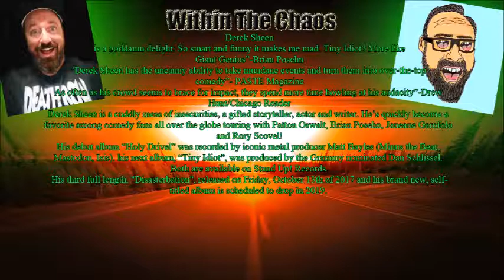Within The Chaos Special Guest Derek Sheen 4-18-19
Derek Sheen
 is a goddamn delight. So smart and funny it makes me mad. Tiny Idiot? More like Giant Genius”-Brian Posehn
“Derek Sheen has the uncanny ability to take mundane events and turn them into over-the-top comedy”- PASTE Magazine
“As often as his crowd seems to brace for impact, they spend more time howling at his audacity”-Drew Hunt/Chicago Reader
Derek Sheen is a cuddly mess of insecurities, a gifted storyteller, actor and writer. He’s quickly become a favorite among comedy fans all over the globe touring with Patton Oswalt, Brian Posehn, Janeane Garofolo and Rory Scovel!
His debut album “Holy Drivel” was recorded by iconic metal producer Matt Bayles (Minus the Bear, Mastodon, Isis). his next album, “Tiny Idiot”, was produced by the Grammy nominated Dan Schlissel. Both are available on Stand Up! Records.
His third full length, "Disasterbation", released on Friday, October 13th of 2017 and his brand new, self-titled album is scheduled to drop in 2019.